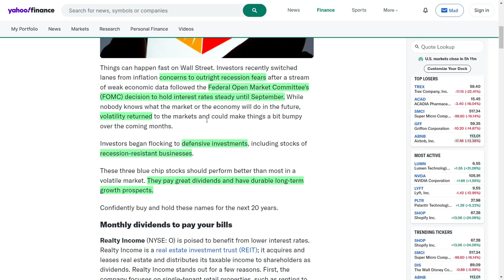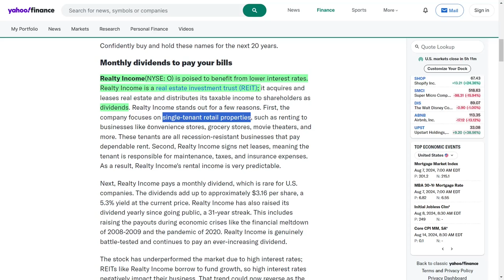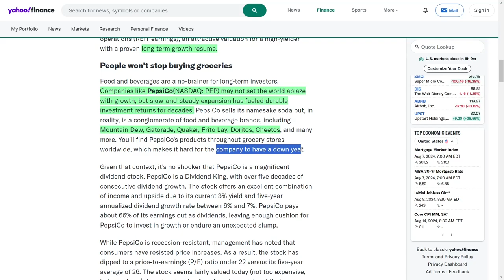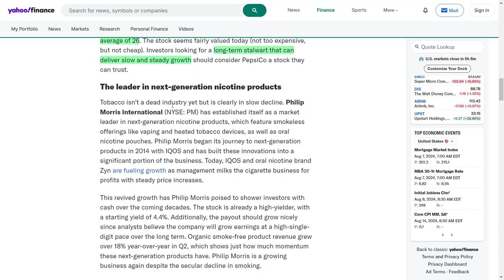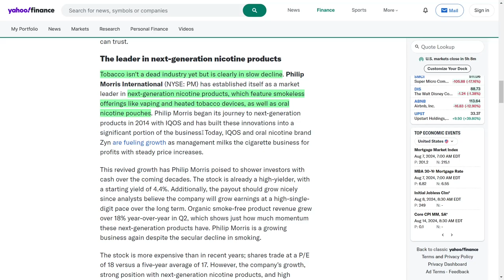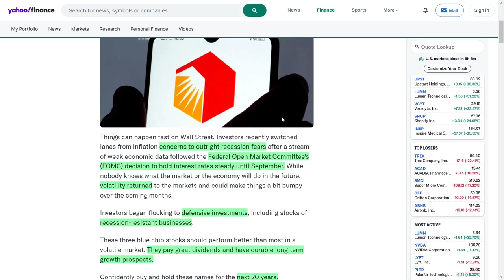Invest in These 3 Stocks Today for Long-Term Growth | These 3 Stocks Are Perfect for Your Portfolio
Let’s talk about why Realty Income, PepsiCo, and Philip Morris International should be at the top of your investment list! Realty Income is a beast with its recession-resistant tenants and ultra-reliable rental income, plus, they pay out monthly dividends that just keep growing! PepsiCo is a total legend in the food and beverage world with a killer lineup of brands and a dividend growth streak that's over five decades long! And Philip Morris? They’re not just about cigarettes anymore—they're leading the charge in next-gen nicotine products like IQOS and Zyn, showing impressive growth. These three blue-chip stocks are your ticket to navigating market volatility with confidence and reaping the rewards for the next twenty years.